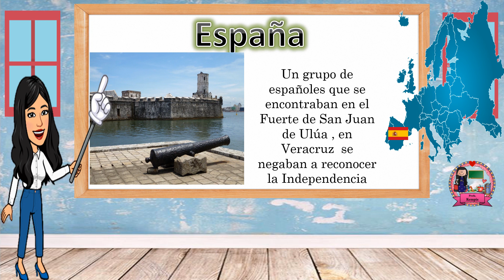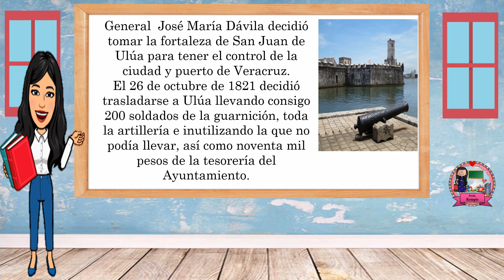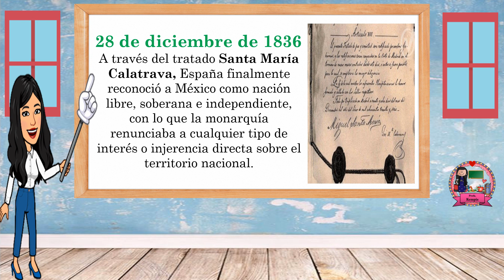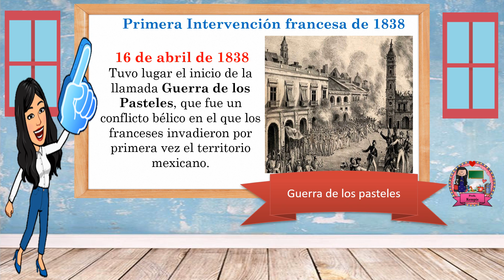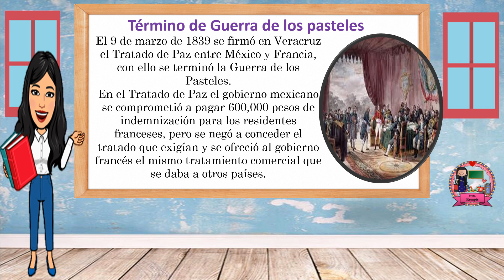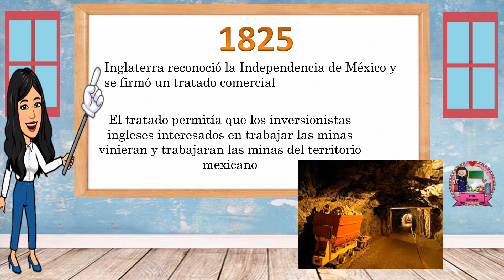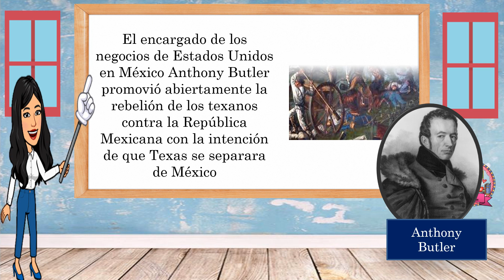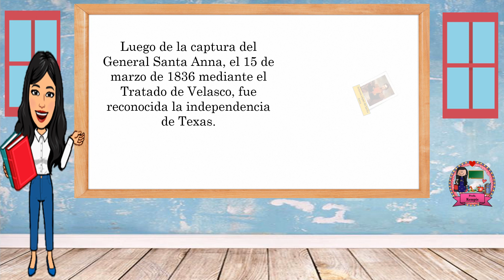Los intereses extranjeros y el reconocimiento de México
Este video explica los intereses extranjeros de diferentes países como Francia, España, Inglaterra y Estados Unidos. Además de como cada país fue involucrándose en el territorio mexicano y cómo reconocieron su independencia.